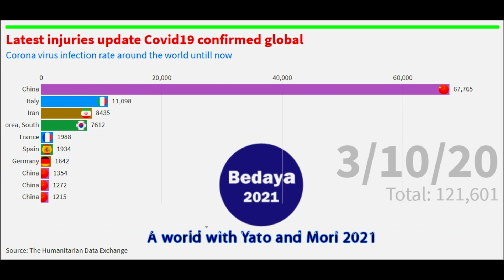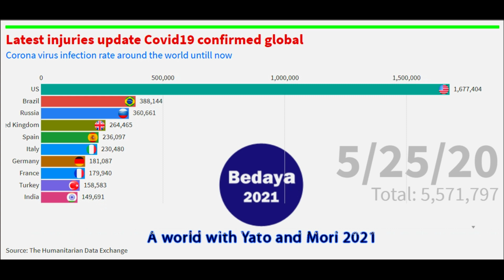Probability Comparison : covid 19 around the world update 2-6-2020 احصائية لفيرس كورونا 2-6-2020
We welcome you all on our diverse channel, your presence here and your support matter to us, we love you all
۩ஜ▬▬▬▬▬▬▬▬▬
 My page link on Facebook

بالتوفيق لكم اخوتي
في 24 ساعة الاولى الكل يكتب رابط قناته و في 24 ساعة الثانية نقوم بالاشتراك في كل القنوات كما لا تنسى انك ستحصل على مشتركين يوتيوب عن طريق وضع تعليق فيه محتوى قناتك و ساقوم بعمل فيديو دعم قنوات فيه 20 قناة يوتيوب .